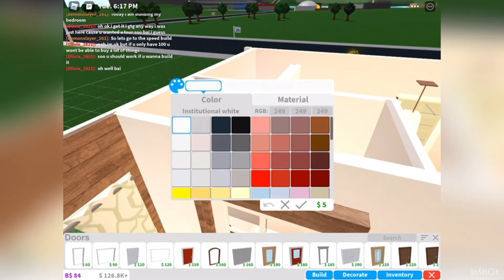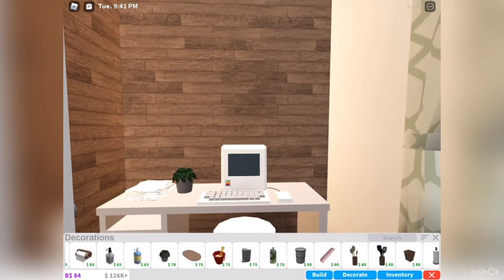Cozy bedroom speed build-bedroom redo-Roblox-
Another speed build!

My username: demonslayer_161